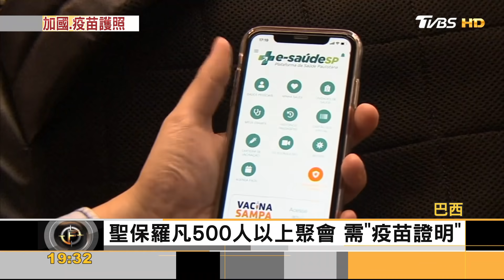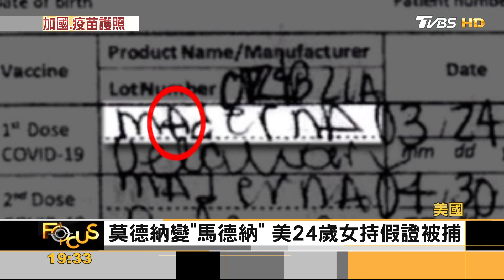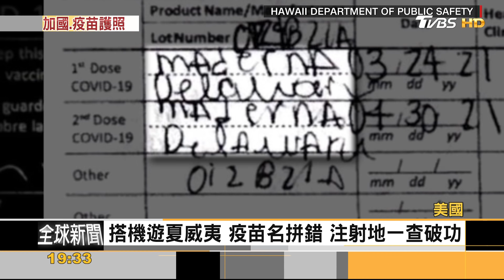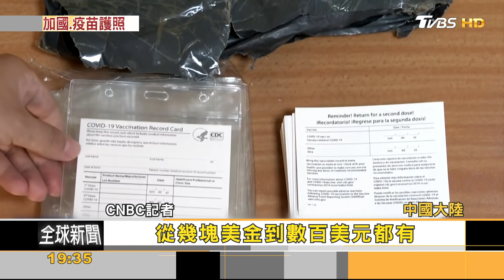疫苗護照9/1多國起跑 「山寨版」愈發猖獗｜方念華｜FOCUS全球新聞 20210902